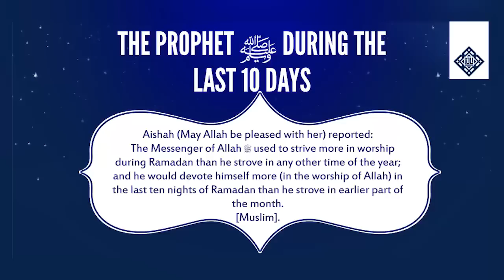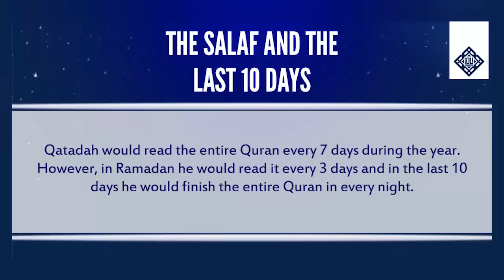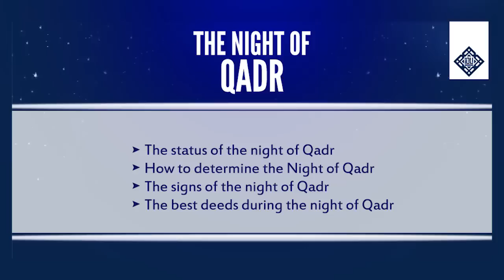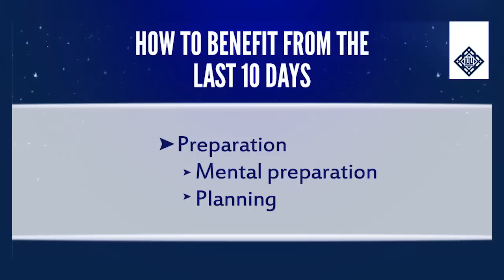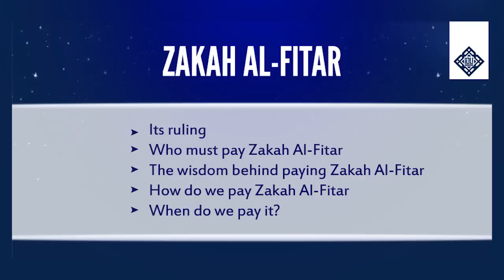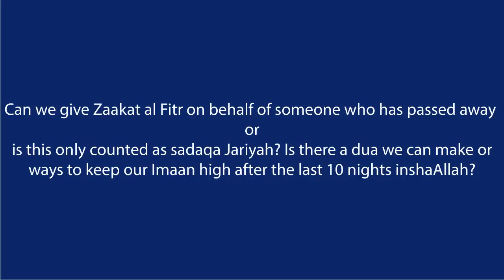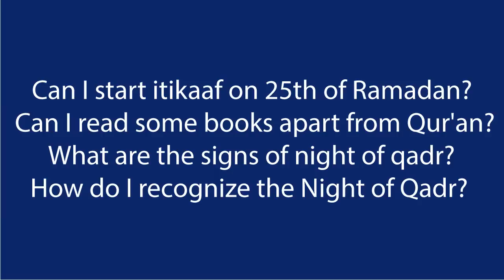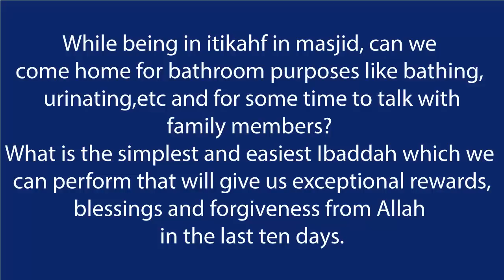The Final Countdown: Maximize Ibadah in the last 10 days of Ramadan - Sh. AbdurRaheem McCarthy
Learn more on how make the most of the Last 10 days of Ramadan.

Aishah R.A. said about the Prophet Muhammad(ﷺ) in last ten days of Ramadan, “ When he(ﷺ) would enter the last ten days, he would tighten his waist belt and he would stay awake in the nights and wake up his family as well ”[ Bukhari ]
Are you wondering what makes the last 10 days of Ramadan so Special?
The key to being successful in the last ten days is to follow Prophet and see how he utilized the last ten days of Ramadan.

Shaykh AbdurRaheem McCarthy is of Irish-American heritage and was born and raised in the USA. After accepting Islam in 1994, he moved to Sudan and then Saudi Arabia where he spent 10 years in Madinah studying under the scholars and as a student in the Islamic University of Madinah. He graduated from the Arabic Institute and then from the faculty of Da'wah and Usool Ad-Deen, Islamic University of Madinah. He is well known from his TV shows on Peace TV, Huda TV, Tayba TV, Sharjah TV and Qatar TV, along with lecturing internationally with the Peace TV conference, and conferences in the UK, Canada, Ireland, Qatar, UAE and Sudan. Shaykh McCarthy has now decided to follow his roots and is living in Ireland, while supporting dawah projects internationally. He is an avid basketball & American football fan and loves to read, spend time with the family and enjoy the outdoors.

Suggested Lecture

Become a seeker of Beneficial Knoweldge
JOIN the Islamic Online University